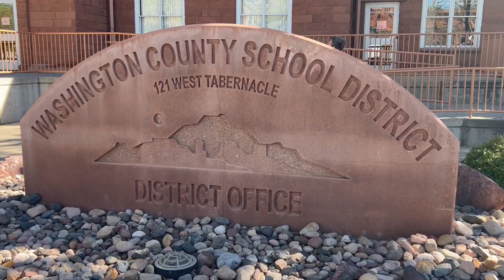Hurricane Elementary teacher honored with 2024 Excellence in Teaching About Agriculture Award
ST. GEORGE — Local STEM teacher Karen Webb was presented with the 2024 Excellence in Teaching About Agriculture Award by Utah Agriculture in the Classroom in the last school board meeting.
The award is given to one teacher in Utah each year for their efforts in integrating agricultural education into their curriculum.
Webb has spent the last five years at Hurricane Elementary School and has been a teacher for 10 years total, helping almost 800 students during that time.
Agriculture in the Classroom is a nationwide program aimed at helping students develop an awareness and understanding of the food and fiber system. Written by Bridger Palmer